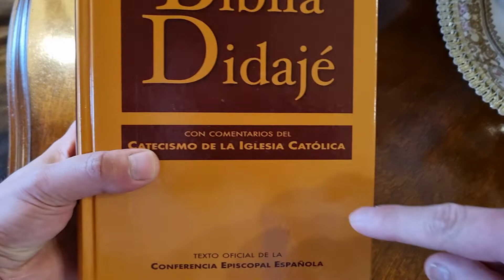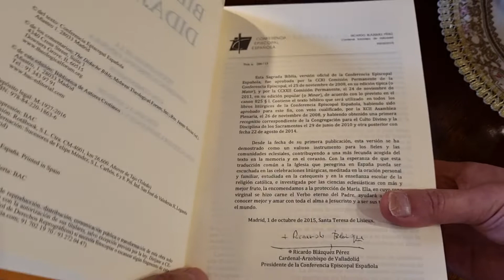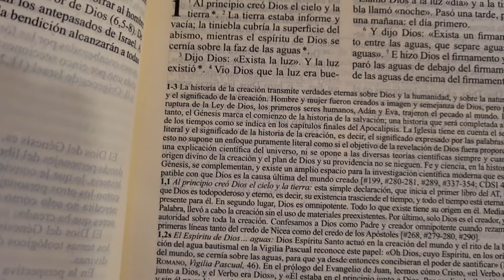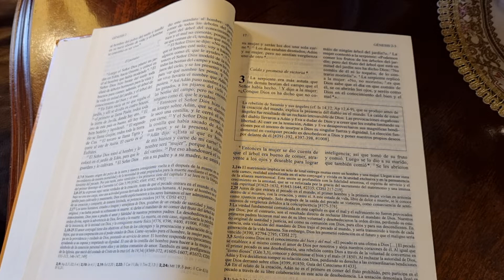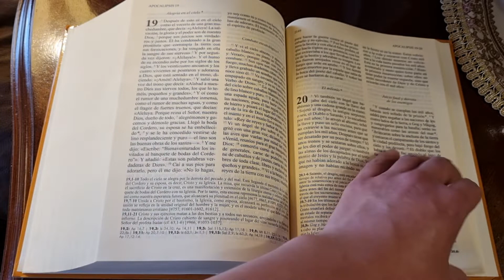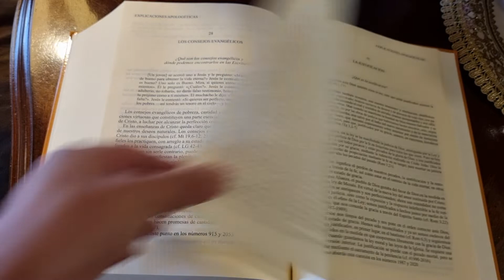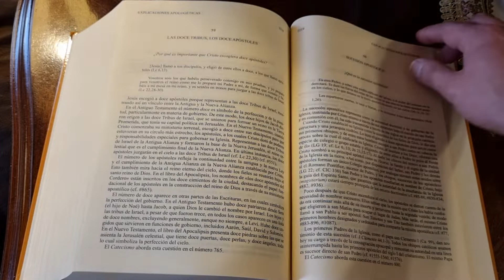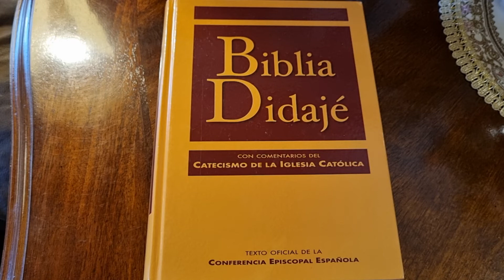13. Biblia de Estudio Didajé